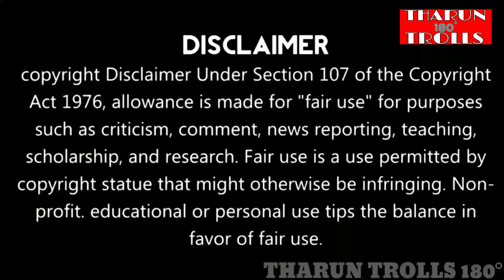10th class fail reaction troll/10th class result troll/tharuntrolls/10thclasstroll/ap10thresults